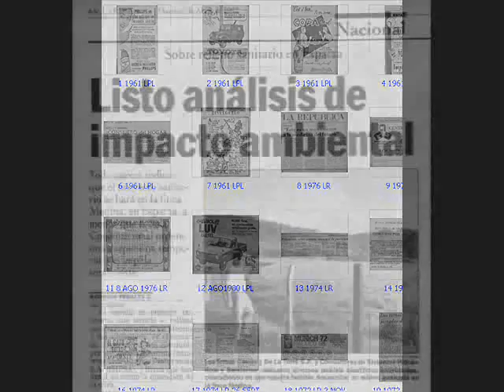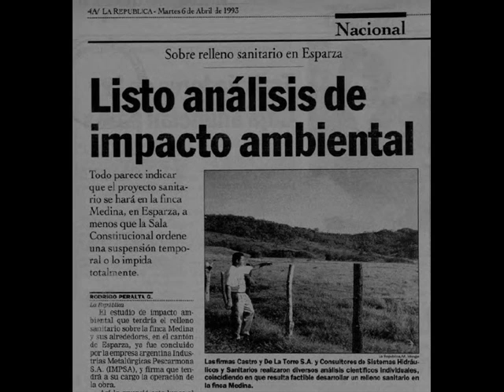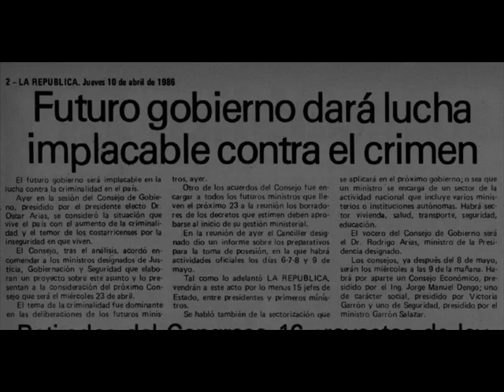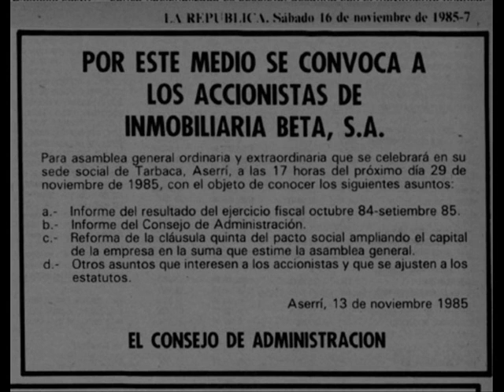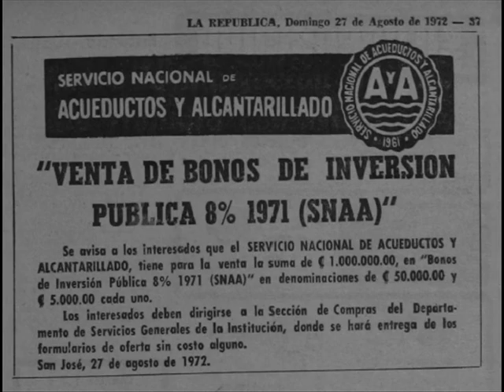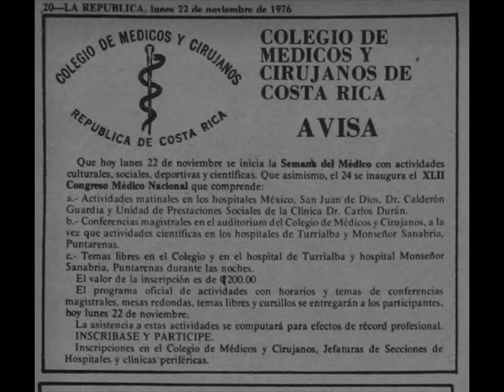GERSON 74. RECORTES DEL PASADO 141